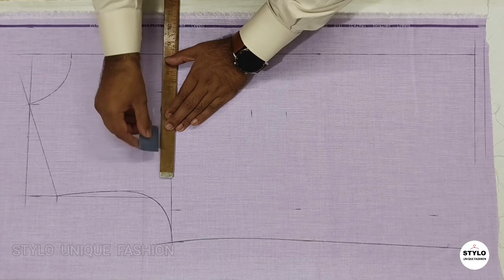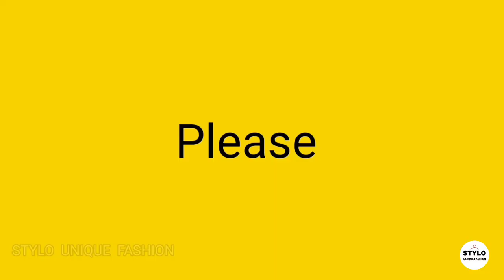41" Chest Shirt Cutting | Medium Fitting Shirt Cutting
41" Chest Shirt Cutting | Medium Fitting Shirt Cutting